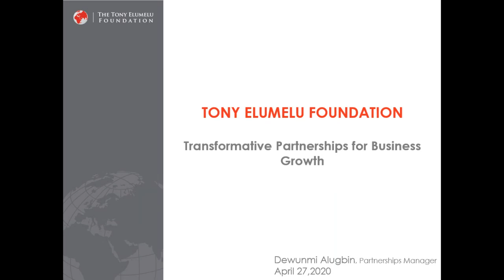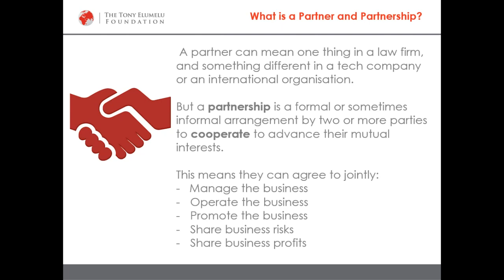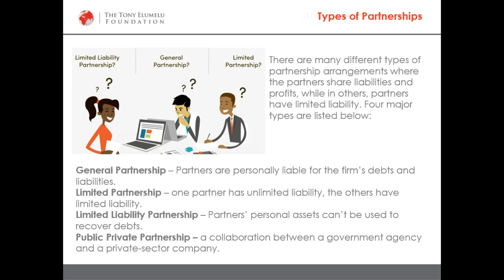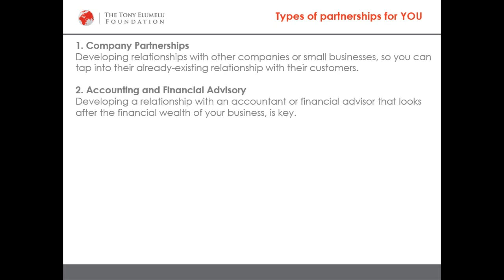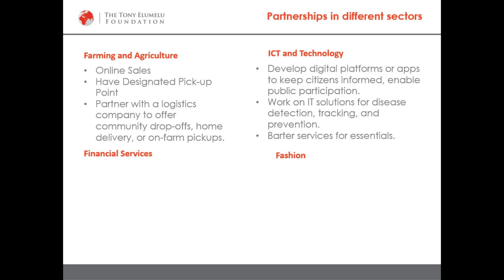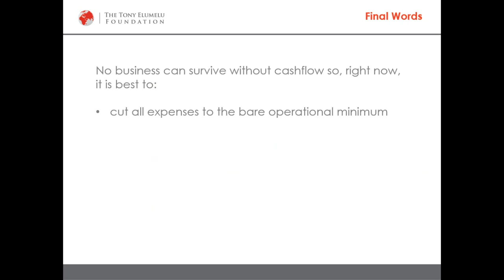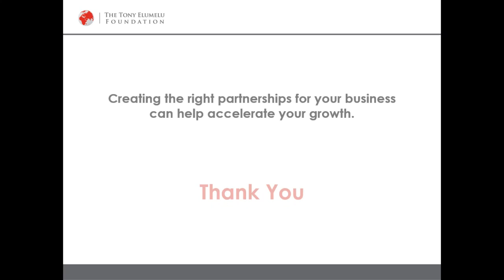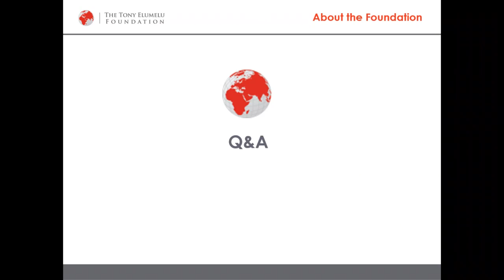Transformative Partnerships for Business Growth - Dewunmi Alugbin, Partnerships Manager TEF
This webinar is part of a weekly series of educative and informative business training rolled out by the Tony Elumelu Foundation to equip African entrepreneurs with the skills and tools to succeed despite the present economic challenges.